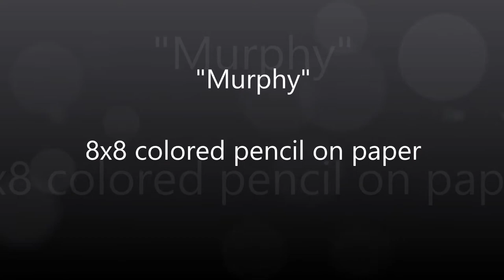Murphy - colored pencil timelapse drawing by Shelly Denning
This is a video of me doing a colored pencil drawing commissioned by a friend. It is 8x8 on black paper and I used only Prismacolor colored pencils.

Drawings will be held when I meet various subscriber milestones (100, 500, etc.)